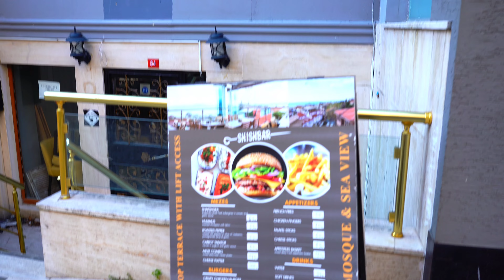{4K} Sultanahmet's Secret Treasures: A Walking Tour of Istanbul's Hidden Alleys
Take a walk through the enchanting alleys of Sultanahmet, Istanbul and discover the hidden gems that are often overlooked by tourists. This walking tour will take you on a journey through the historic and colorful streets of one of the city's most charming neighborhoods, as you learn about the rich history and culture of Istanbul. From ancient ruins to traditional Turkish markets, you'll experience the best of Sultanahmet as you follow our expert guide through its winding alleys.
{4K} Die Geheimen Schätze von Sultanahmet: Eine Fußgängertour durch die versteckten Gassen Istanbuls
Machen Sie einen Spaziergang durch die bezaubernden Gassen von Sultanahmet, Istanbul und entdecken Sie die versteckten Schätze, die oft von Touristen übersehen werden. Diese Fußgängertour führt Sie auf eine Reise durch die historischen und farbenfrohen Straßen eines der charmantesten Stadtteile der Stadt, während Sie die reiche Geschichte und Kultur Istanbuls kennenlernen. Von antiken Ruinen bis hin zu traditionellen türkischen Märkten erleben Sie das Beste von Sultanahmet, während Sie unserem erfahrenen Guide durch die verwinkelten Gassen folgen.